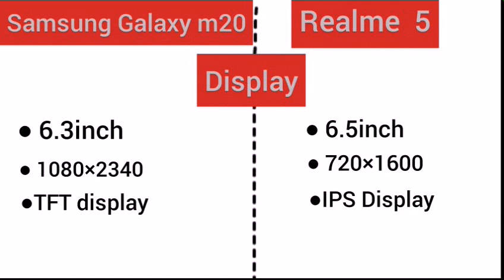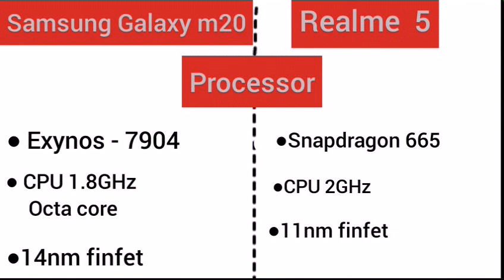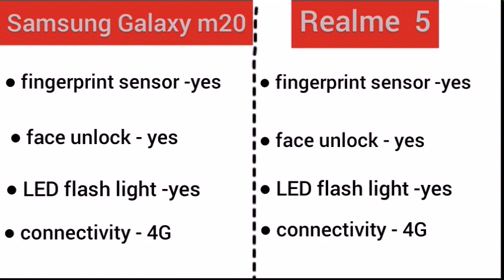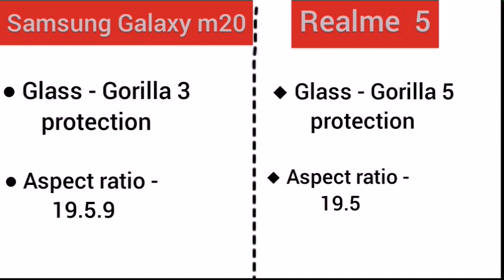Realme 5 Vs Samsung Galaxy m20 me comparison